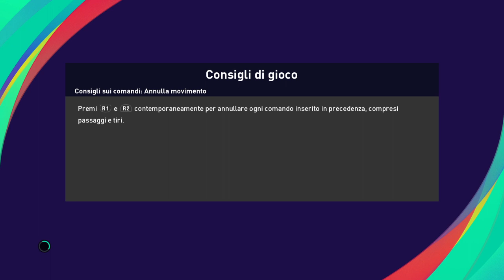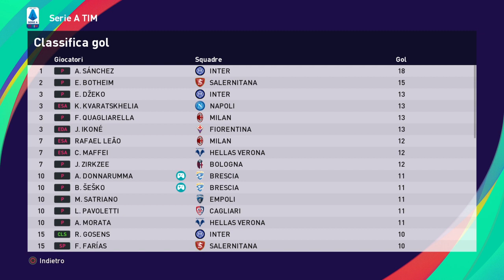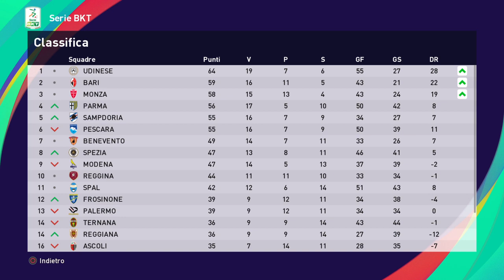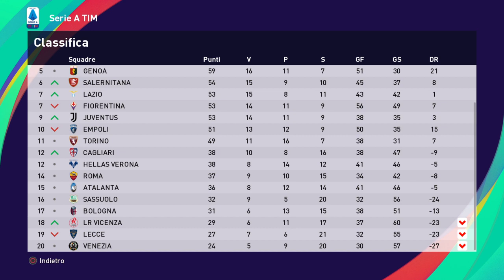eFootball PES 2021 BRESCIA # 84